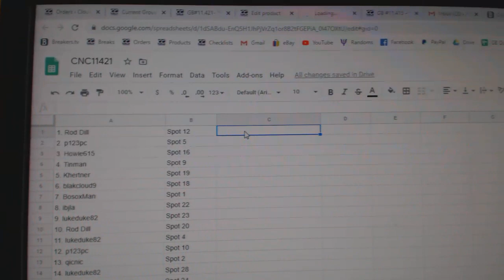Team Randoms - C&C GB #11,421